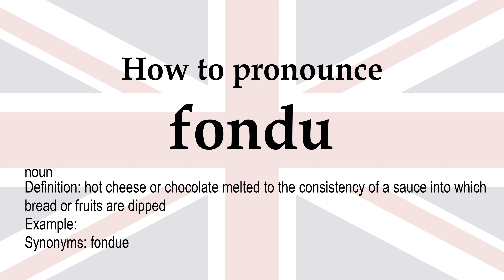How to pronounce 'fondu' + meaning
fondu (noun): hot cheese or chocolate melted to the consistency of a sauce into which bread or fruits are dipped. Synonyms: fondue